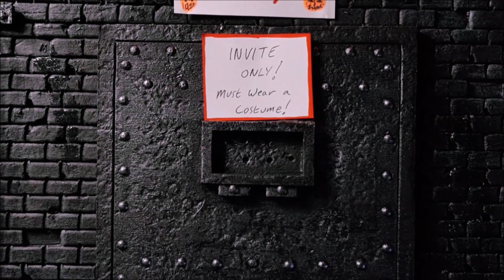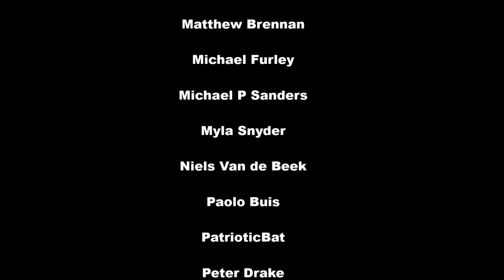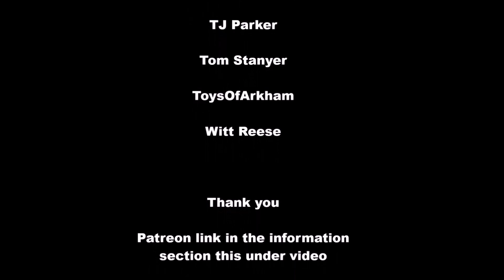MORE OCTOBER MADNESS